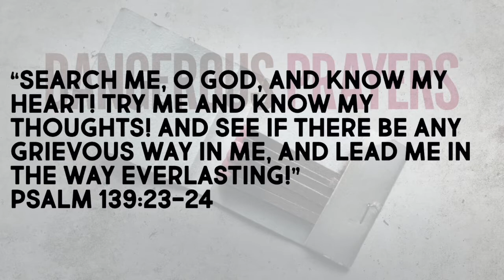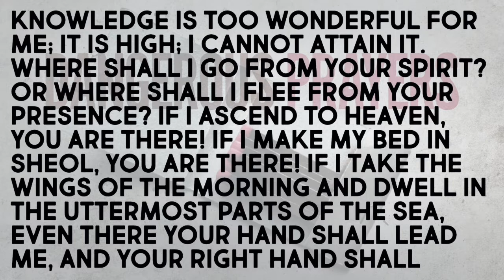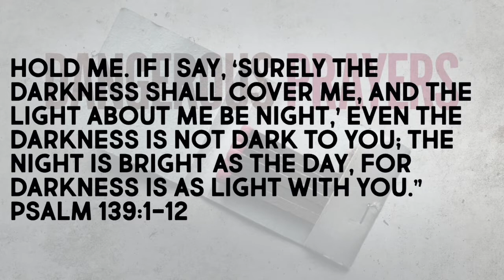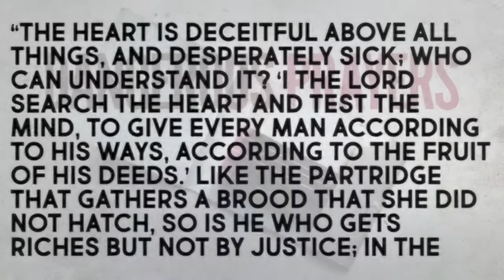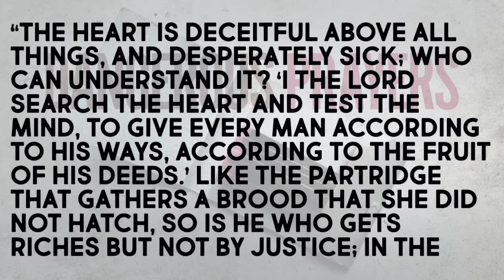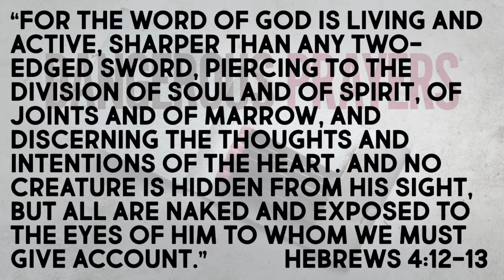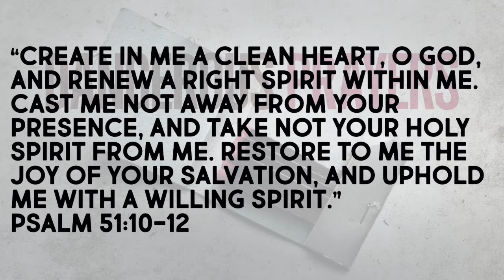Sunday Service 4 19 20